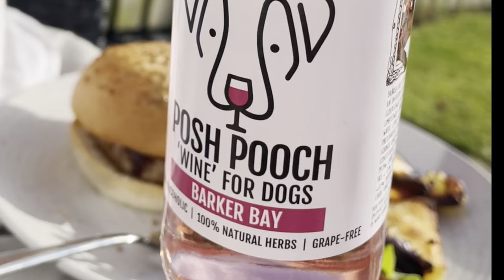WEEK IN THE LIFE OF A FULL GROWN MINIATURE LABRADOODLE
A few video clips from across a few days of Louie our two year-old Labradoodle